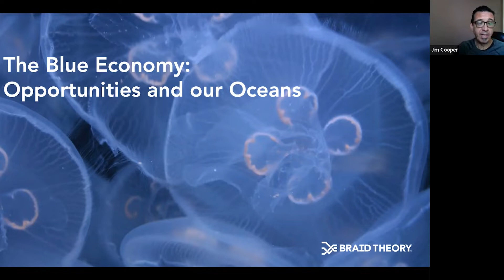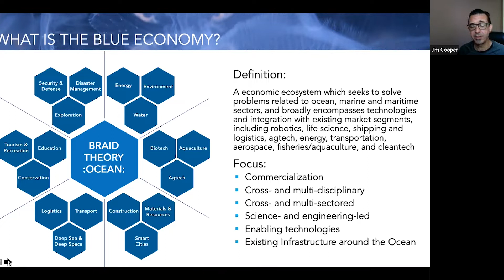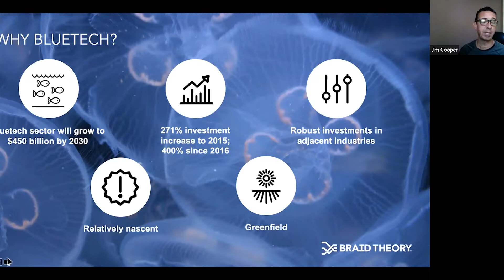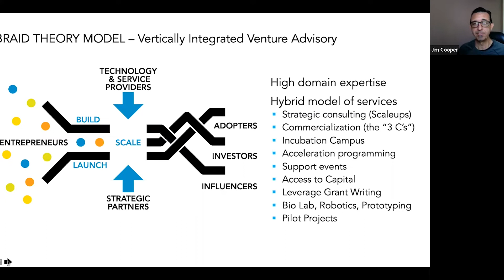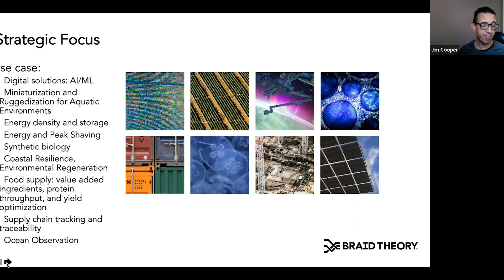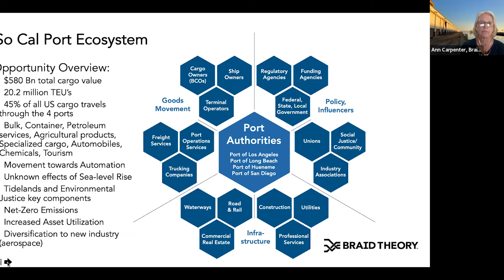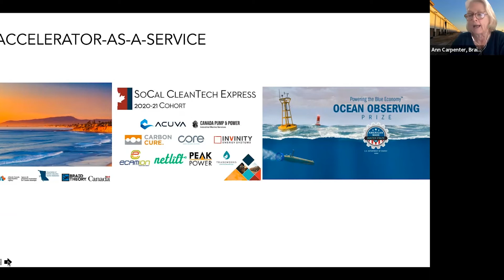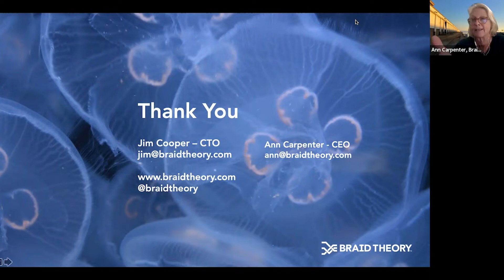Braid Theory: Jim Cooper & Ann Carpenter | The Blue Economy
The Blue Economy–like the oceans–has a far deeper impact on our everyday lives than most people recognize. It is a cross- and multidisciplinary business ecosystem and encompasses technologies found in industries from agriculture and food, water, energy, life science, aerospace, transportation, shipping, logistics, fisheries, aquaculture, to construction. Braid Theory, based in San Pedro, will tell the story of not only building awareness, but launching an armada of companies through an incubator in a private/public partnership (because the ocean is vast!) with a disciplined process that manages value inflection from inception to exit.

Bio:
Jim Cooper has 25+ years of experience in commercialization and focuses on novel early-stage technology startups in the Blue Economy and adjacencies. He specializes in turning companies into the wind through market validation, competitive analysis, business modeling, and go-to-market strategy through the lens of evidence-based entrepreneurship. Australian- and US -educated in economics and molecular biology with public and private sector experience, Jim serves as a mentor to CSUN, NSF, and LARTA entrepreneurship programs. Variously Jim advises over a dozen startups, and venture studios and wants to put the “FUN” back in ‘fund’.
When not advising startups, he can be found playing soccer, rugby, and Australian football. He loves eating ice cream, is an avid rock band photographer, and plays drums in a couple of punk bands.

Ann Carpenter is dedicated to building and fostering the global Blue Economy. She serves as an advisor to deep tech entrepreneurs in industries including ocean/maritime, transportation, energy, and biotech, bringing more than 30 years of experience in strategic planning, marketing, business development, and community outreach intersecting private industry and the public sector as an entrepreneur. At Braid Theory, Ann has created strategic partnerships with public entities such as ports and utility agencies and private industry, serving on the boards of Ocean Exchange and Smart Freight Centre to address global challenges in sustainability as well as advising at Blue Action Lab, Seaworthy Collective, and CSULB Operations and Supply Chain Management. Her civic appointments include Chief Innovation Officer of the City of Los Angeles, Council District 15; and Commissioner of the County of Los Angeles Small Business Commission.
In her copious free time, Ann sails, kayaks and scuba dives. Good thing her garden pretty much grows itself.